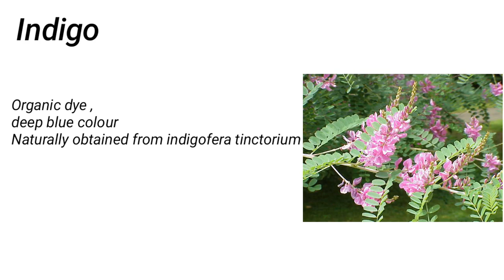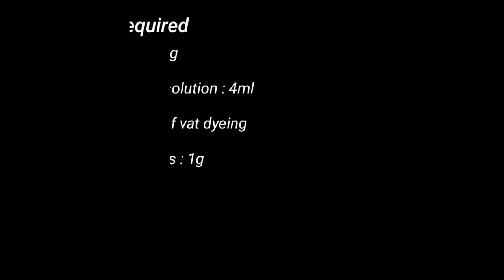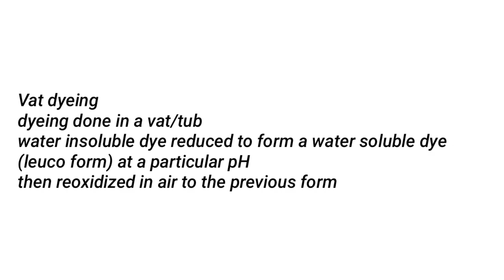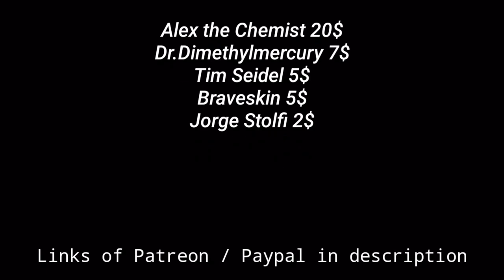Indigo : Preparation and Vat dyeing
Hello friends, in this video we will be synthesising the dye Indigo chemically and then demonstrating the procedure of vat dyeing in a small scale.

Or

If you have any suggestions on new videos , modification to be done or queries regarding any content or anything you don't understand or complaints regarding any of the contents,

Intro music courtesy.

youtube free audio